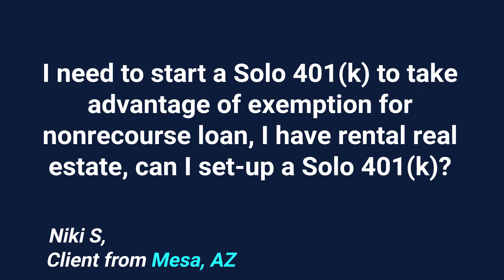ADMAIL | Can I Set Up a Solo 401(k) with just Rental Real Estate Income?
In this question, taken from AdMail, IRA Financial's Adam Bergman discusses whether or not you can start a Solo 401(k) plan if you only have rental real estate income.

Still have questions? Our experts are here to help answer all of your questions! Set up a call with our reps today!

About IRA Financial:

IRA Financial was founded by Adam Bergman, a former tax and ERISA attorney who worked at some of the largest law firms. During his years of practice, he noticed that many of his clients were not even aware that they can use an IRA or 401(k) plan to make alternative asset investments, such as real estate. He created IRA Financial to help educate retirement account holders about the benefits of self-directed retirement plan solutions.

IRA Financial is a retirement account facilitator, document filing, and do-it yourself document service, not a law firm. IRA Financial does not provide legal services. No attorney-client relationship exists between the Client and IRA Financial Group, its management, salespersons, or IRA Financial’s in-house legal counsel. IRA Financial provides IRA retirement facilitation service and CANNOT provide Client with legal, investment, or financial advice. Prior to making any investment decisions, please consult with the appropriate legal, tax, and investment professionals for advice.

IRA Financial is not engaged in rendering legal, accounting or other professional services. If legal advice or other professional assistance is required, the services of a competent professional person should be sought. (From a Declaration of Principles jointly adopted by a Committee of the American Bar Association & a Committee of Publishers and Associations.). The scope of Professional Services does not include the costs of any custodian related services.

TIMESTAMPS
0:00 - Intro
0:42 - Can I Set-Up a Solo 401(k) with just Rental Real Estate Income?